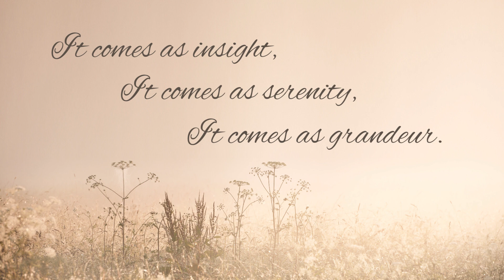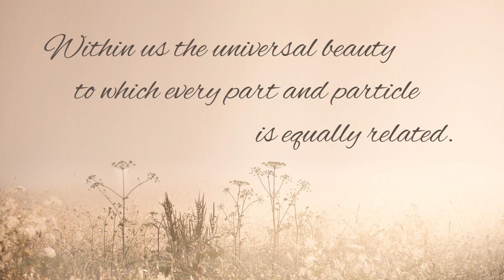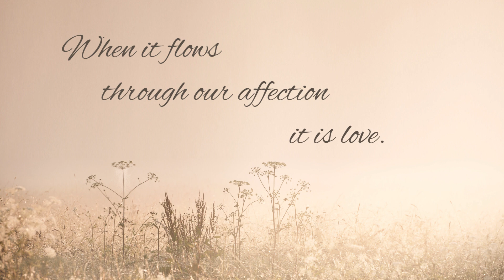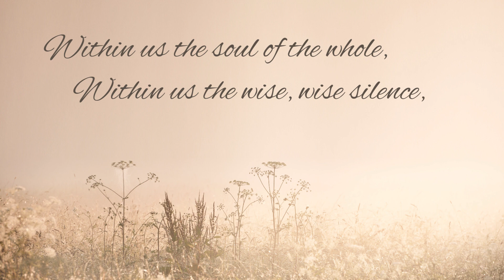The Eternal One - Words: Ralph Waldo Emerson / Music: Elizabeth Alexander / Performance: John Hubert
The Eternal One
for voice and piano

Performed by John Hubert, baritone and Sarah Libert, piano

Excerpt from "The Oversoul"

It comes to the lowly,
It comes to the simple,
It comes to whomever will put off what is foreign or proud.
It comes as insight,
It comes as serenity,
It comes as grandeur.
Within us the soul of the whole,
Within us the wise silence,
Within us the universal beauty
To which every part and particle is equally related:
The Eternal ONE.

When it breathes through our intellect, it is genius.
When it breathes through our will, it is virtue.
When it flows through our affection, it is love.

There is no ceiling between our heads and the infinite heavens.
The Eternal ONE.

Lyric adapted by Elizabeth Alexander